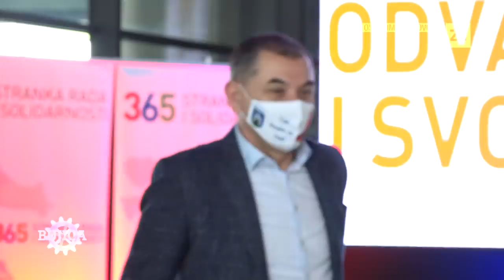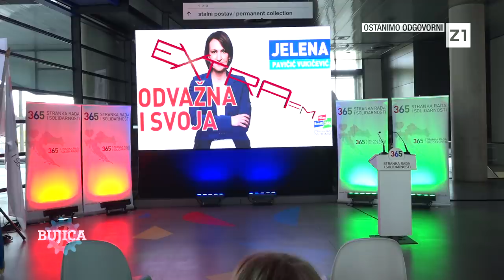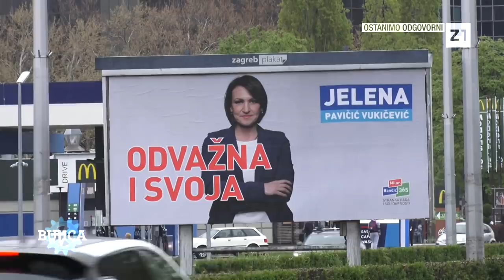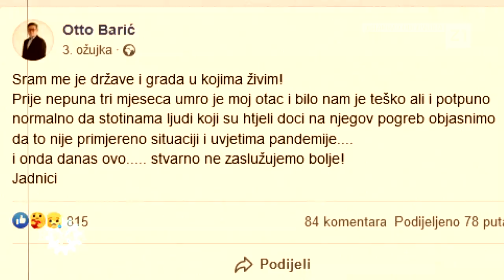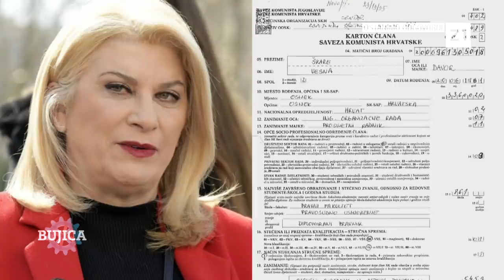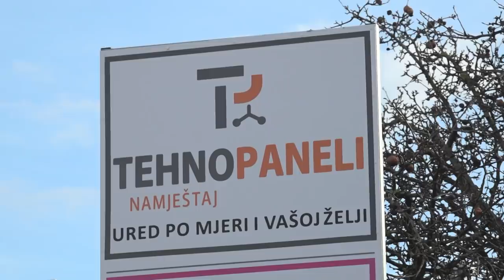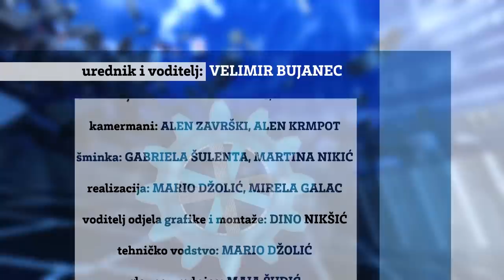BUJICA 12.04.2021. TOMISLAV JELIĆ: "Plenković je Tomaševića odredio za svog nasljednika!"